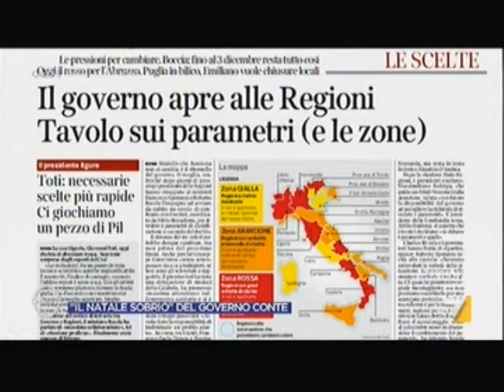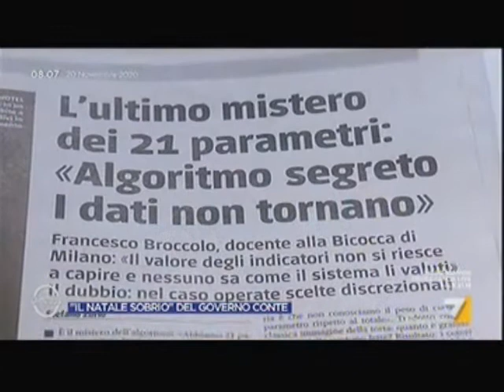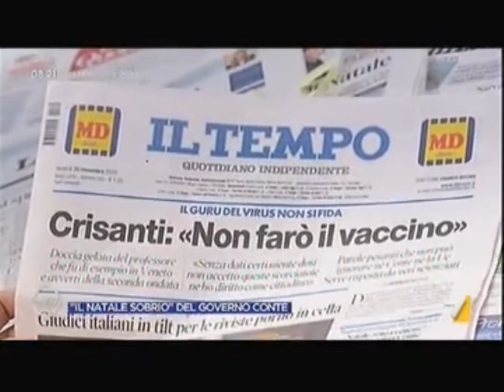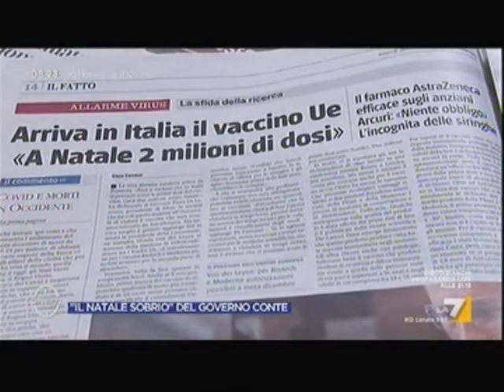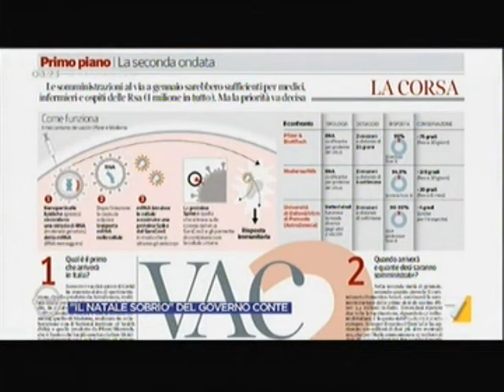Cartabellotta a Omnibus sulle aperture a Natale - La7 20/11/2020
Cartabellotta ospite a Omnibus per parlare delle probabili prossime aperture durante il periodo natalizio e la valutazione dei 21 indicatori che il governo ha messo in campo per classificare le tipologie di chiusure.